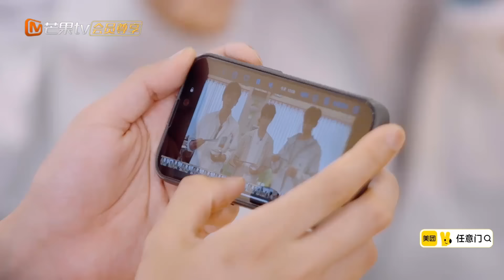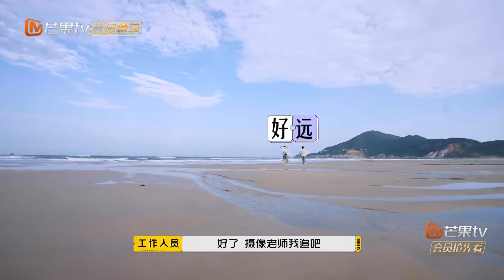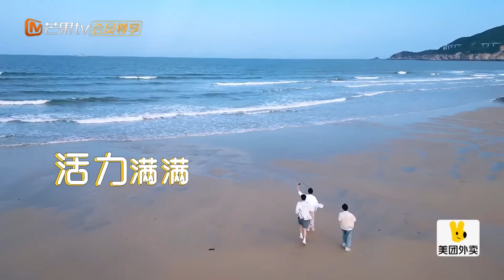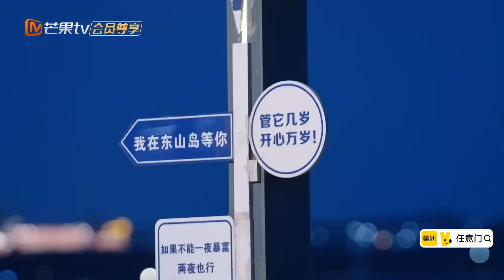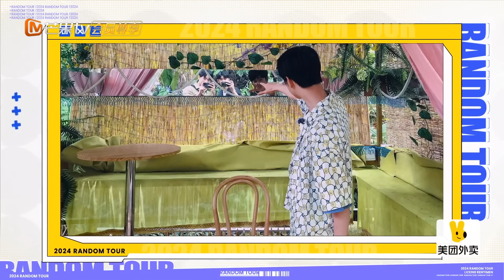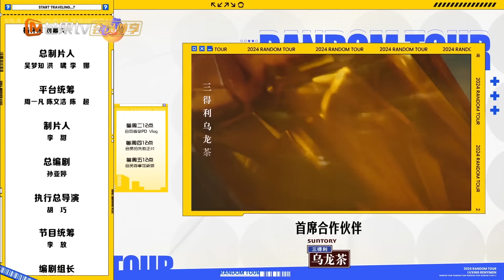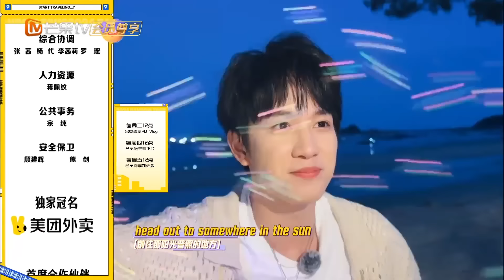FULL《旅行任意门》会员加更第3期：陈哲远古力娜扎挑战开船天赋极高 丞磊灵魂演绎《爱拼才会赢》 | Random Tour EXTRA EP3 | MangoTV Lifestyle